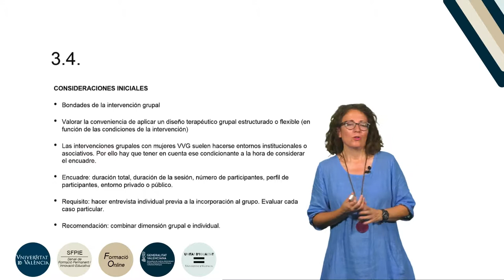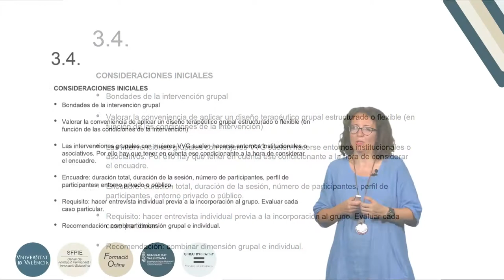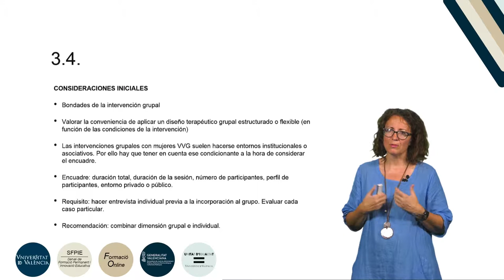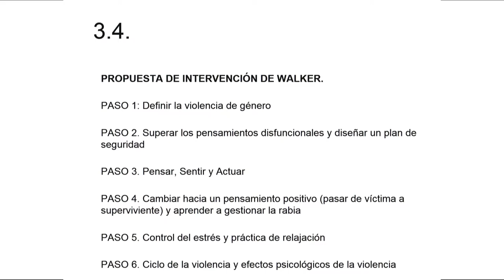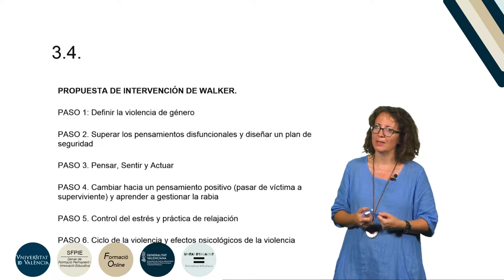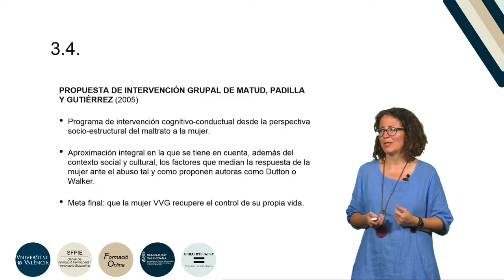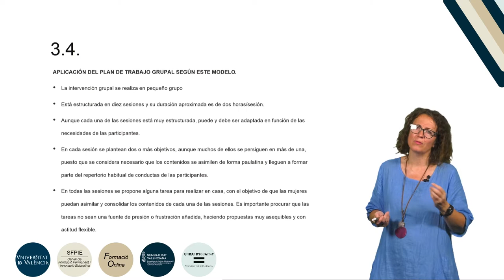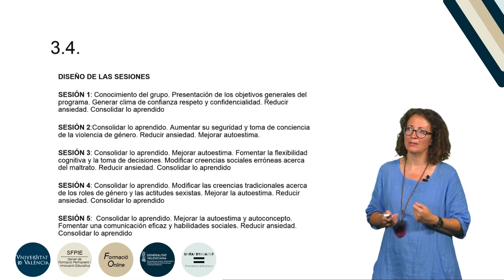8.3.4. Intervención grupal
Curso: Formación básica en materia de violencia de género.
Resumen: Se exponen las ventajas y consideraciones de la intervención grupal, así como la conveniencia de intercalarla con atención individual. Se recomiendan diseños grupales estructurados y se presentan dos ejemplos concretos: la propuesta de Walker y la de Matud, Padilla y Gutiérrez.
Año: 2019.